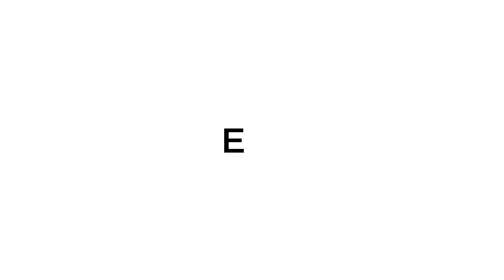EMERALD PODBIĆANIN o Huliganima iz gimnazije, Youtube-u i Diss Trackovima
✔Zapratite IMPERIA TV na društvenim mrežama

Ovaj video nije dozvoljeno kopirati. Hvala!